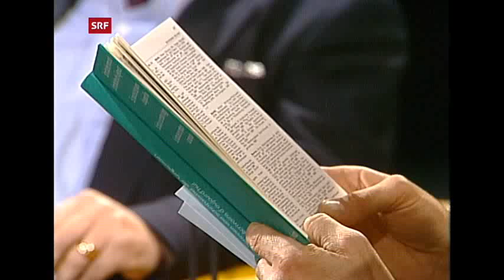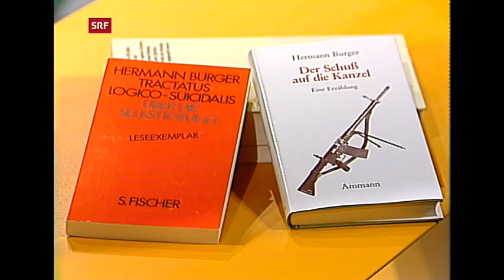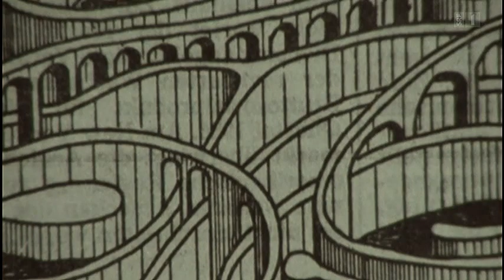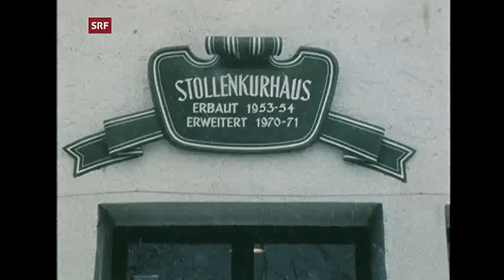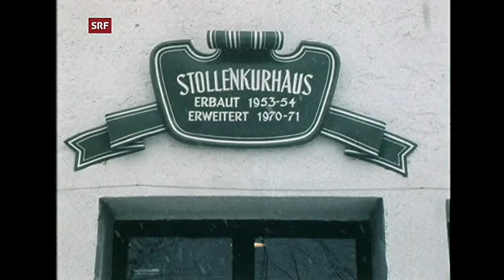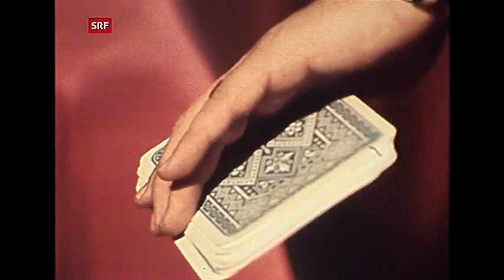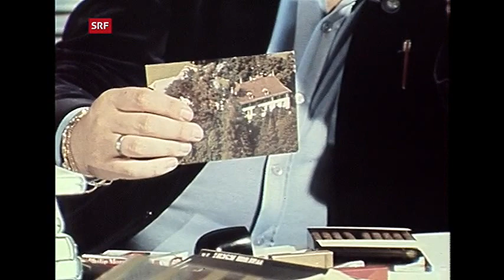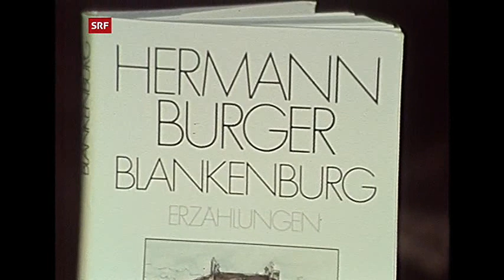Hermann Burger - "Dichter auf dem Hochseil" (Beiträge 1983-2014)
Über den wieder neu zu entdeckenden Schweizer Schriftsteller Hermann Burger, der am 10. Juli 2022 achtzig Jahre alt geworden wäre.
"Hermann Burger war ein Dichter auf dem Hochseil zwischen Leben und Tod, der stets vom Absturz bedroht blieb. Das zeigte sich auch in der Exzentrik seiner Person, die im Bann der dunklen Hintergründe einer manisch-depressiven Erkrankung stand und sich im Literaturbetrieb zuweilen schrill ausnahm." (NZZ 2014)
Hermann Burger, geboren 1942 in Aarau/Schweiz, studierte Germanistik und promovierte mit einer Arbeit über Paul Celan. Bereits als Student debütierte er 1967 mit der Gedichtsammlung Rauchsignale. Sein viel beachteter erster Roman Schilten erschien 1976. Burger war ausserdem Privatdozent für Neuere Deutsche Literatur und Feuilletonredaktor. Sein literarisches Werk wurde vielfach ausgezeichnet. 1989 starb Hermann Burger auf Schloss Brunegg im Aargau an einer Überdosis Medikamente.
Vier vollständige Beiträge aus den Jahren 1983 bis 2014 mit und über den Schriftsteller Hermann Burger:
00:00  Rares Gespräch mit Hermann Burger - über seine Bücher "Der Schuss auf die Kanzel" und "Tractatus Logico-Suicidalis" (SRF, 8 Min./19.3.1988).
08:00  "Hermann Burger – Wo ist der Mann aus Worten?" Hermann Burger zählt nicht nur zu den virtuosen, sondern auch zu den verlorenen Schriftstellern der Schweiz. Der Autor Dieter Bachmann und der Germanist und Herausgeber Simon Zumsteg begaben sich im Gespräch mit Juri Steiner im Jahr 2014 auf die Fährte des beunruhigenden Schriftkünstlers (SRF, 52 Min./9.2.2014).
01:00:33  Hermann Burger über die Entstehung des Buchs "Die künstliche Mutter" anlässlich seines Kuraufenthalts in Österreich (Badgastein, 10 Min./5.5.1983).
01:10:57  Hermann Burger über die Erzählung "Blankenburg" und die Magie der Sprache (SRF, 10 Min./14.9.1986).
Siehe auch das zum 80. Geburtstag erschienene Lesebuch mit dem Titel «Hermann Burger. Zauberei und Sprache» (Nagel & Kimche, 304 S./2022). Sehr empfehlenswert auch die 2014 ebenfalls bei Nagel & Kimche erschienene Ausgabe "Werke in 8 Bänden".
Sein Roman "Schilten" wurde 1979 auf eindringliche Weise von Beat Kuert verfilmt (Filmkollektiv Zürich). Auf Youtube (in einer etwas mässigen Qualität) verfügbar